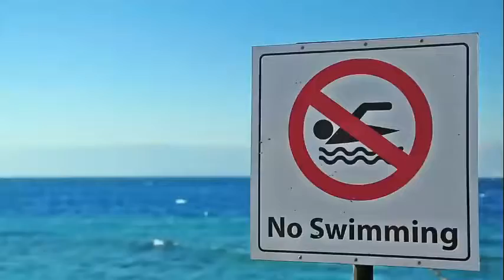Top 10 Places You Should NEVER SWIM (Even If You Want To)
You can probably think of lots of places that are great for swimming. Pools, the beach, or even comically small inflatable pools. But in this video, we're going to tell you about ten places where you should absolutely, under no circumstances, ever, swim. Why? Because I’m trying to keep you safe. Also, they’re super weird and interesting. Almost everyone loves to go swimming; I mean that’s one of the best things to do in the summer. Going on a vacation to a place you’ve never heard of is the thing to do, in order to “see the world”. It’s important to perform some research before you go swimming, as not every body of water is meant for swimming. Here is a list of the top 10 places in the world you should never swim in.

#10. Lake Karachay: a lake in the southern Ural mountains in central Russia, has been called the most polluted place on earth. During the 50s, when the Soviet Union didn’t really care that much about being super safe with how they dealt with their nuclear waste, some of it was just dumped into this lake. Some parts of the lake are so irradiated that they would kill you in an hour if you stuck around. The Russian government has begun filling up the lake with concrete. If you still want to go swim there even after hearing this, you better get there while you still have the chance.

# 9. The Ganges River. If you ever find yourself in India looking for a place to swim, you better avoid the Ganges River. The Ganges has become so polluted due to India’s rapid industrialization, that over six hundred kilometres of it – equivalent to three hundred and seventy-two miles – are ‘ecological dead zones’ where life cannot sustain itself. Try and not let that life be you. Human and industrial waste is pumped into the river at a disturbing rate. In places, the river has over 70 times the safe limit of toxic chemicals and 3000 times the safe amount of fecal coli form. The Ganges is not only home to a ton of industrial pollution but is also the final resting place for about forty thousand cremated bodies every year. So you’d essentially be swimming in a sort of sludge made partially out of dead people. Overall, research confirms this causes a greater rate of cancer and gastrointestinal disease among people living by the river. Worst of all, since the river is religiously sacred, people disregard the warnings, believing that swimming in it cleanses themselves of past sins.

#8.The Nile River is dangerous, really? Even though in The Prince of Egypt everyone is just chilling in there and leaving babies around? Yes. In reality, the Nile is full of Nile crocodiles, who use the clouded water to hide from their prey. Every year, hundreds of people are attacked by Nile crocodiles in sub-Saharan Africa. For reference, there are only sixteen shark attacks a year in the United  States. So to avoid ending up like a wildebeest on the Discovery channel, you should probably just stay on land.

#7. Hanakapiai Beach in Hawaii is absolutely not where you want to go on your vacation. It may look like any other pristine Hawaiian beach where you can go surfing and wear a grass skirt and whatever, but this is a trap. Underneath, there are very strong riptides that have led to eighty confirmed deaths. The beach is so dangerous that there’s even a sign with a death toll marked on it to scare potential swimmers away. This is a dangerous destination due to unseen and powerful rip currents. Waves that are known to sweep people out to sea are also a huge concern, according to The Weather Channel. In the event that a swimmer gets caught in a rip current, the closest safe shore area is about six miles away. Due to these risky conditions, 83 people have drowned there over the years, according to news reports.

#6. The Samaesan Hole has been described as a “black silty hole of death.” It is the deepest diving site in the Gulf of Thailand, with a depth of two hundred and eighty feet. If you really want to dive into this “black silty hole of death” you’re going to have to deal with strong currents, oil tankers passing through, poor visibility, and Barracuda. The US Navy also used to use the site as an ammunition dump, so there’s always the possibility of bumping into the wrong thing and just blowing yourself up.

#5. Gansbaai, South Africa, didn’t get the nickname ‘Shark Alley’ for nothing. Often referred to as the “Great White Shark Capital of the World,” Gansbaai is a premier cage-diving location that promises to offer a truly thrilling experience. The area is the best place in the world to get up close to Great White sharks as they hunt and move through this area year-round. Obviously, you should not be swimming anywhere that is called ‘Shark Alley’ unless you are a crazy person.

#4. The Blue Lake in Russia
#3. Queensland, Australia.
#2. New Smyrna Beach. Florida